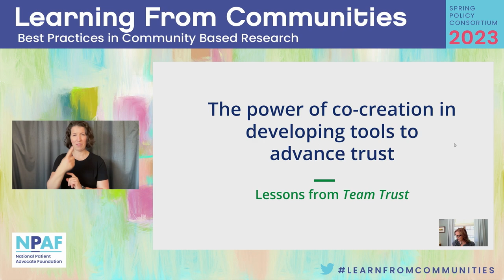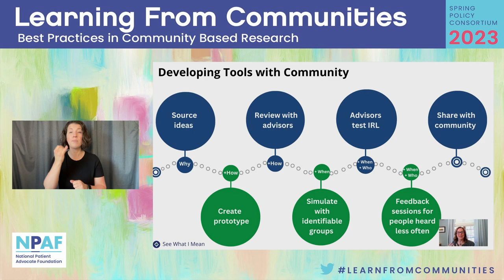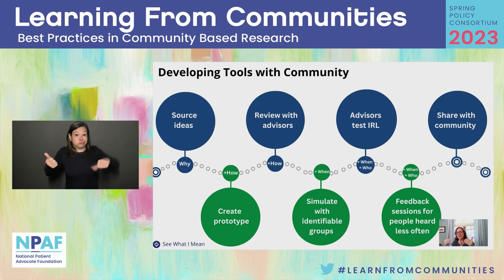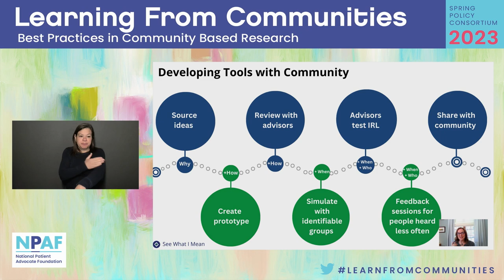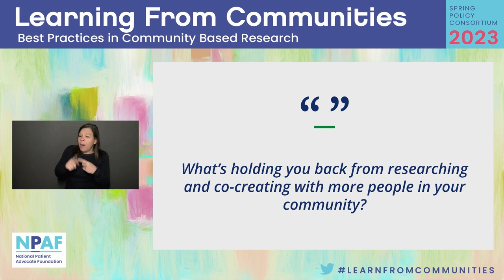The Power of Co-Creation in Developing Tools to Advance Trust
Melanie Lawrence and Dr. Stacy Van Gorp present on their work in the cystic fibrosis community around the Power of Co-Creation in Developing Tools to Advance Trust.

Session recorded during Learning From Communities, Best Practices in Community Based Research hosted by National Patient Advocate Foundation